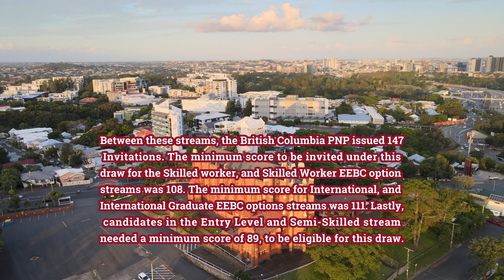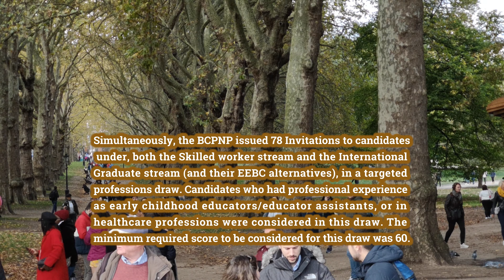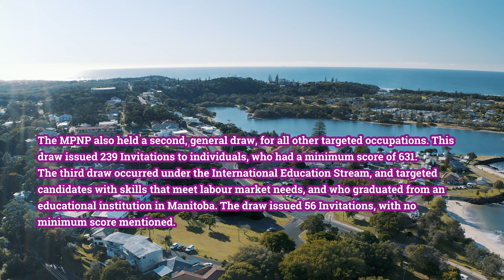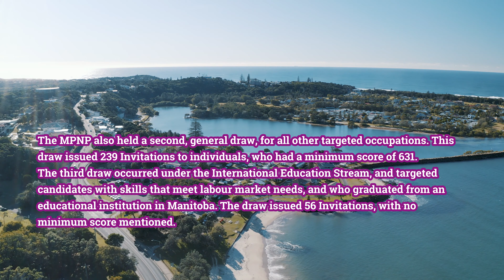Canada Express Entry 2023 | BCPNP, AAIP, OINP, NBNP, PEIPNP | New PNP Draws | IRCC Latest Updates !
Five provinces in Canada announced immigration draws through their Provincial Nominee Programs (PNPs). These were: British Columbia, Ontario, Alberta, Manitoba, and Prince Edward Island.